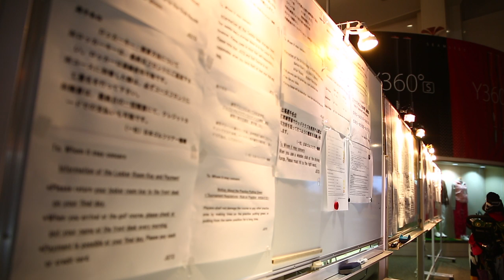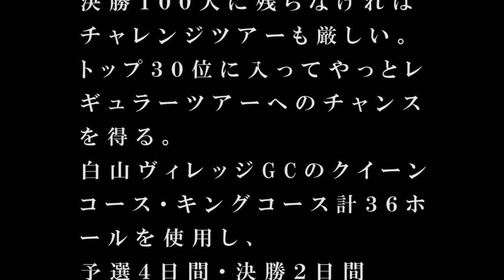2014FinalQt1stDay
The JGTO final　Qualifying  tournament started today.
Many professionals and high amatures challenge it to get the tour seed right of the next year.
I can confirm it in HP in the progress of the game.

The attention player is Shinichi Yokota, kana me  yokoo ,azuma yano,
and Y,E,Yang , Charlie Wi  from US PGA tour.